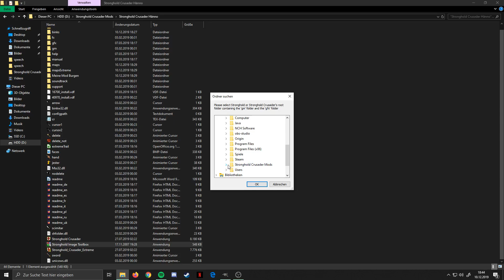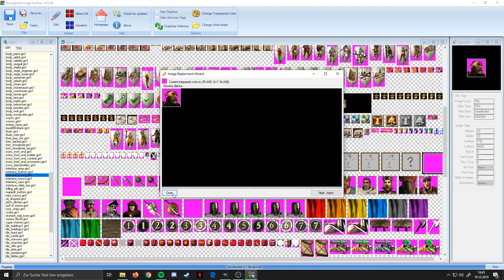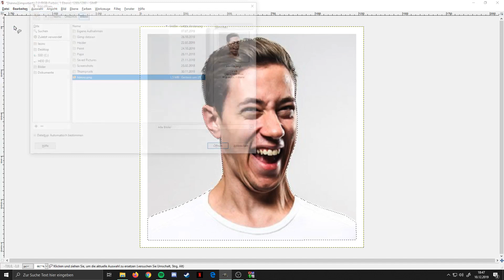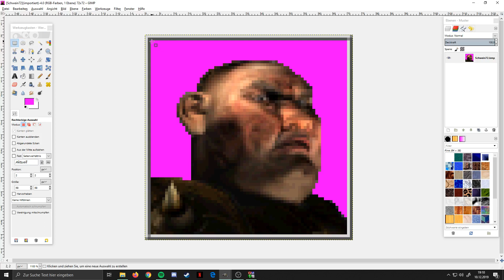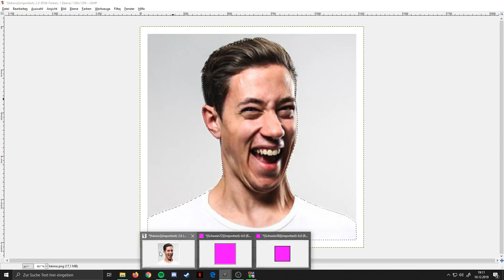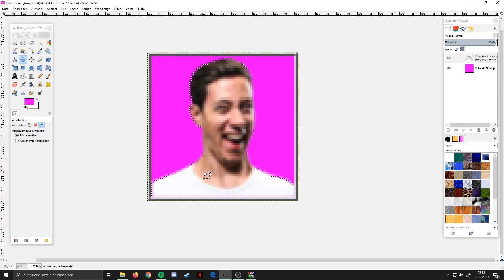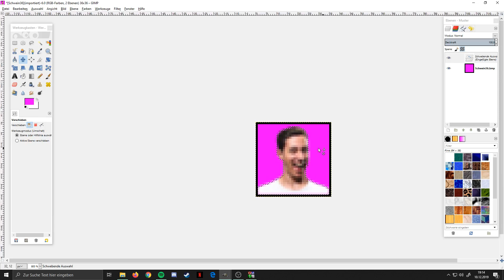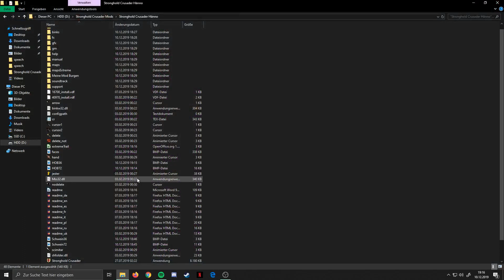KI Bild ändern - Stronghold Crusader Modding Tutorial